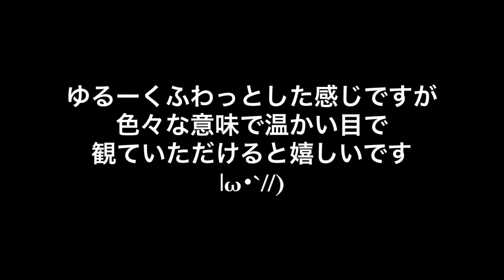【大食い】総重量約5キロ どっきり豚丼【デカ盛り】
〇企画者チャンネル＆動画情報〇

今回はDracöさんの生放送企画に高橋ちなりさんと参加させていただき、約5キロの豚丼をいただいてきました(//´ω`//)

とはいうものの…この豚丼にはどっきりがありまして…
総重量は約5キロですが
豚：約1キロ
ごはん：約1.5キロ
秘密食材：約2.5キロ
という内訳

柔らかで甘みのある豚肉に甘辛のタレが絡み、ご飯との相性は言わずもがな
思い出しただけでもうよだれが(//´﹃｀//)
ただし秘密食材、君だけは違うんだ…ｗ
普段はサブでいる彼も今回はここぞとばかりに主役に躍り出てました！ｗ

その後もお話ししながらゆっくり美味しいごはんをいただき、ととも貴重で楽しい時間を過ごさせていただきました(//´ω`//)
こんな機会を設けてくれたDracöさんと蟻塚さんに感謝ですね(∩︎´ω`*∩︎)